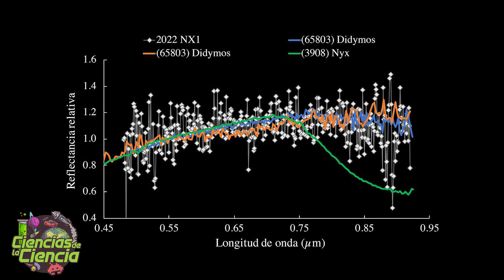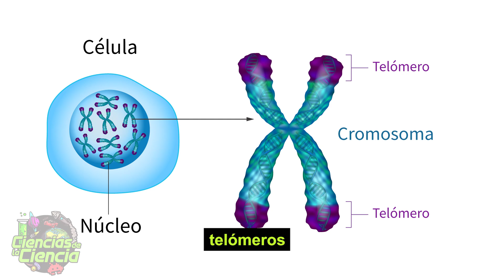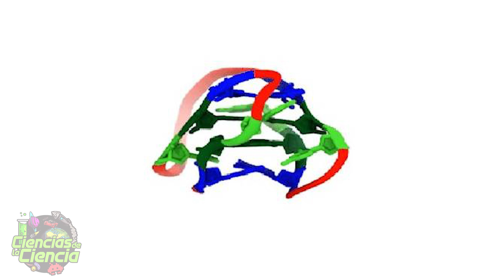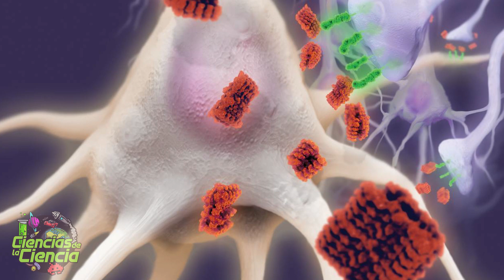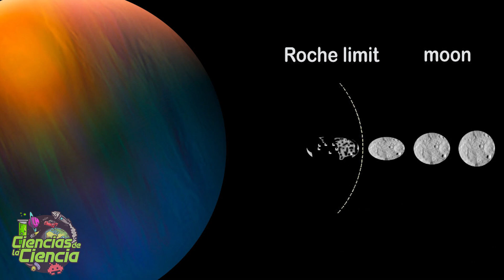¿Roche estaba equivocado? El anillo de Quaoar desafía una teoría centenaria | Noticias Científicas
En este vídeo de noticias científicas vamos a ver varios descubrimientos y avances en diferentes áreas de la ciencia. Mi selección de las mejores noticias de la semana. Por ejemplo, hablaremos de la primera red global de telescopios robóticos, de la recuperación de la fauna marina después de la gran extinción, del posible uso del polvo lunar como escudo protector contra el cambio climático, y el sacrificio de una orca mamá para mantener a sus hijos adultos sanos. Además, hablaremos del descubrimiento de que algunas secuencias de ADN cambian según el entorno, la existencia de una miniluna acompañando a la Tierra y el cuestionamiento de una teoría centenaria.

Esta y muchas más noticias en este canal:

Noticias Científicas:

0:00 Introducción
1:03 España completa la primera red global de telescopios robóticos del mundo
2:00 Una miniluna acompañará a la Tierra durante las próximas décadas
2:51 La fauna marina se recuperó un millón de años después de la ‘gran extinción’
3:44 Estudian usar el polvo lunar como escudo protector contra los efectos del cambio climático
4:41 ¿Qué causó los terremotos en Turquía?
5:50 No todo el organismo envejece a igual velocidad
6:32 Científicos españoles descubren que algunas secuencias de ADN cambian según el entorno
7:29 Gran descubrimiento que podría ayudar a encontrar una cura para el Alzheimer
8:35 El anillo de Quaoar cuestiona una teoría centenaria
9:34 La quema de biomasa en las zonas rurales puede ser más tóxica que el tráfico de las urbes en invierno

✳️ 𝗙𝗨𝗘𝗡𝗧𝗘𝗦  →

- R. de la Fuente Marcos et al. “Mini-moons from horseshoes: A physical characterization of 2022 NX1 with OSIRIS at the 10.4 m Gran Telescopio Canarias”. Astronomy & Astrophysics, 2023
- Jaen, C., et al. L’aerosol orgànic a Catalunya. Fonts d’emissió i toxicitat. Revista de la Societat Catalana de Química (2022).
- B. E. Morgado et al. "A dense ring of the trans-Neptunian object Quaoar outside its Roche Limit". Nature, 2023
- Mariano Carrión-Vázquez et al. “Expanded Conformations of Monomeric Tau Initiate Its Amyloidogenesis. Angewandte Chemie”. Angewandte Chemie (2023)
- Serrano-Chacón, I. "pH-Dependent Capping Interactions Induce Large-Scale Structural Transitions in i-Motifs". The Journal of the American Chemical Society (2023).
- Benjamin C. Bromley et. al: "Dust as a solar shield". PLOS Climate, 2023
Dai, Xu  et al. "A Mesozoic fossil lagerstätte from 250.8 million years ago showing a modern-type marine ecosystem". Science
- Burraco,P. et al. "Ageing across the great divide: tissue transformation, organismal growth and temperature shape telomere dynamics through the metamorphic transition". Proceedings of the Royal Society B (2023).

𝓜𝓾𝓬𝓱𝓪𝓼 𝓰𝓻𝓪𝓬𝓲𝓪𝓼

𝓙𝓙 😘👌